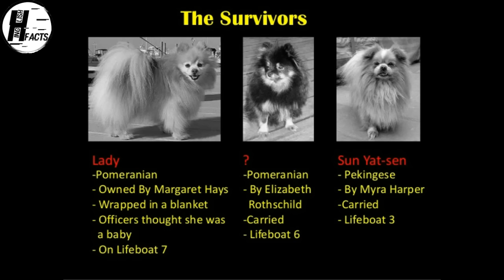Pomeranian Dog Facts | Hindi | HINGLISH FACTS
The Pomeranian (often known as a Pom or Pom Pom) is a breed of dog of the Spitz type that is named for the Pomerania region in Germany and Poland in Central Europe. Classed as a toy dog breed because of its small size, the Pomeranian is descended from the larger Spitz type dogs, specifically the German Spitz. It has been determined by the Fédération Cynologique Internationale to be part of the German Spitz breed; and in many countries, they are known as the Zwergspitz ("Dwarf-Spitz").Pomeranians often are suspicious of strangers and can bark a lot.
Pomeranians can be difficult to housetrain. Crate training is recommended. High heat and humidity can cause your Pom to become overheated and possibly have heat stroke. When your Pom is outdoors, watch him carefully for signs of overheating and take him inside immediately. They definitely are housedogs and should not be kept outdoors. While Poms are good with children, they are not a good choice for very young or highly active children because of their small size. Never let your small children and your Pom play without supervision. Because they are so small, Poms can be perceived as prey by owls, eagles, hawks, coyotes, and other wild animals. Never leave them outside unattended, and be watchful if there are predatory birds in your location. If this is the case, stay close to your Pom to discourage birds from trying to carry them off! Because they are small and attractive, Poms are targets for dognappers, another reason why you shouldn't leave them outside unattended, even in a fenced yard. Although they are small, Poms don't seem to realize it and can have a "big dog" attitude. This can spell disaster if they decide to chase a bigger dog that they think is encroaching upon their territory, or if they jump from a high place. It's up to you to make sure that your little one doesn't harm himself due to not realizing his limitations. When your Pom gets old, he may develop bald spots in his beautiful coat. To get a healthy dog, never buy a puppy from an irresponsible breeder, puppy mill, or pet store. Look for a reputable breeder who tests her breeding dogs to make sure they're free of genetic diseases that they might pass onto the puppies, and that they have sound temperaments.

and more on HINGLISH FACTS
LOVE DOGS.